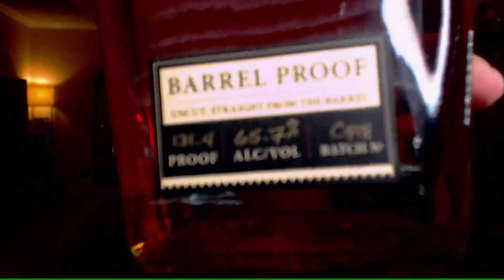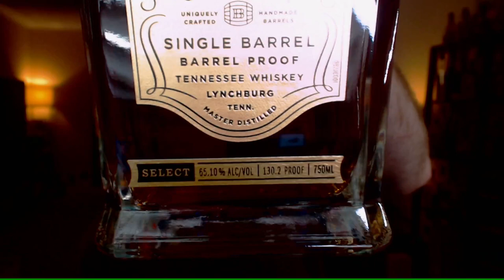My Favorite Cask Strength American Whiskeys - Elijah Craig Barrel Proof, Maker's 46 & More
Tasting through a few of my favorite cask strength / barrel proof American whiskey, bourbon, and rye. Tonight's lineup includes:
Elijah Craig Barrel Proof (Batch C918)
Maker's Mark 46 Cask Strength (Soon to be Nationwide Release)
Michter's Barrel Strength Rye
Balcones True Blue Texas Bourbon
Jack Daniel's Single Barrel Barrel Proof Tennessee Whiskey